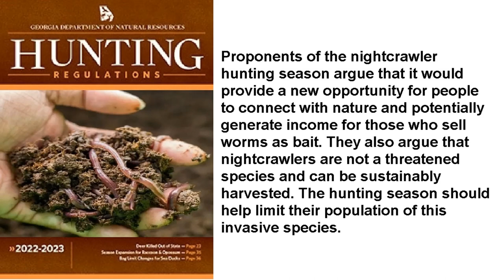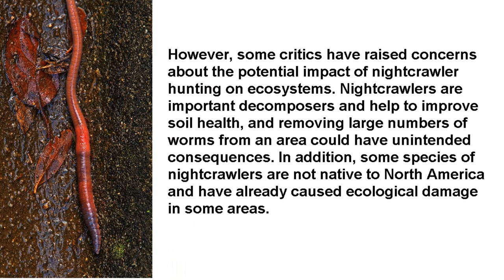Nightcrawler Hunting Season Proposed In Georgia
vvvvvvv Click SHOW MORE below. vvvvvvv

As long as anyone can remember, the people of Georgia have been catching night crawlers (nightcrawlers) and using them for composting or fishing. It is now such a rapid growing sport the State feels it needs regulation. The Georgia Department of Natural Resourses (GaDNR) has proposed the establishment of a Night Crawler Hunting Season. Night Crawlers are great when used as fish bait or bird food, and nightcrawlers are very useful in composting. Considering these facts the DNR wants to perserve the population of Night Crawlers in Georgia.

I also have a store on RedBubble selling funny tee shirts and stuff.